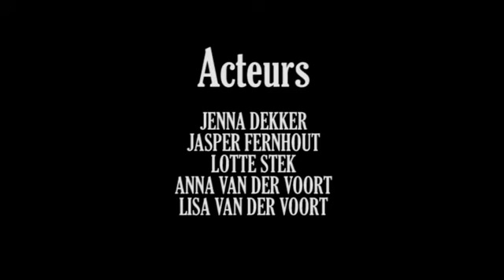Bagage Verlaten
Op ieder station wordt bagage achtergelaten. Maar is die bagage ook verlaten?